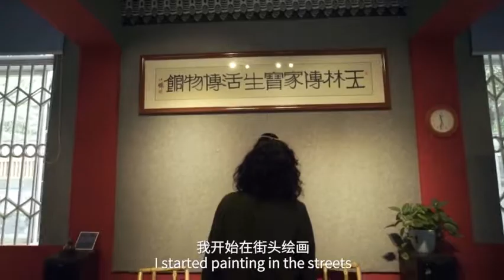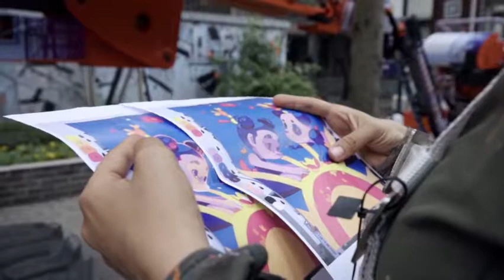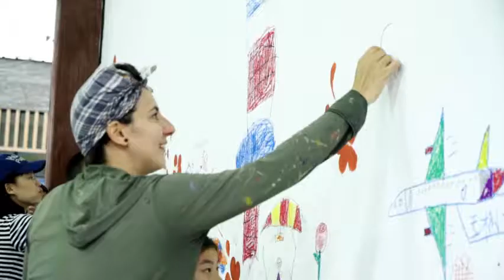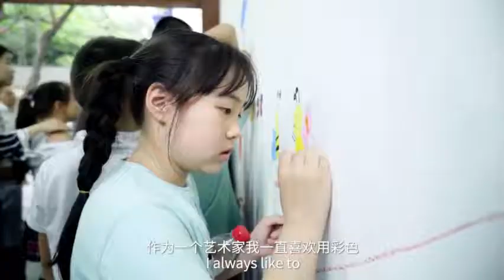Animalitoland @ ColorWayofLove 2019, Chengdu, China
This was my 3rd visit to China, 1st time in Chengdu. I thought I would find a huge city with busy people, but instead I found a warm community who gave me the gift of friendship.

Location:  Nº26 Yulin Street, Chengdu, China | 2019